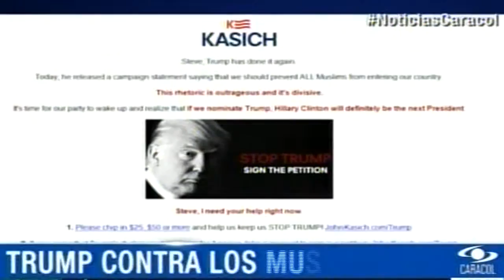Donald Trump defiende prohibir la entrada a los musulmanes en el país porque 'estamos en guerra'